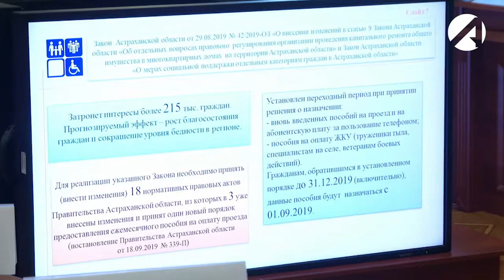Работа по исполнению обращений граждан – на личном контроле губернатора